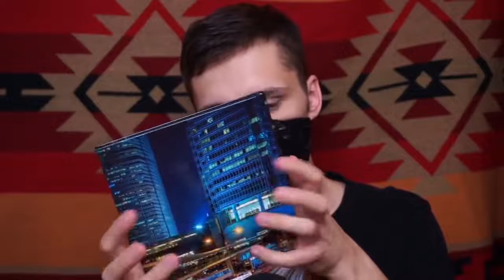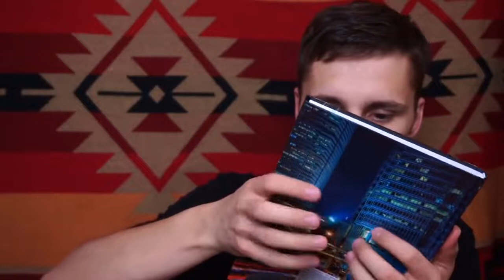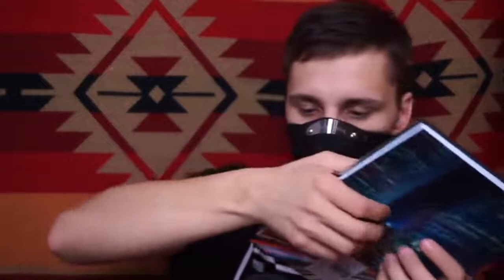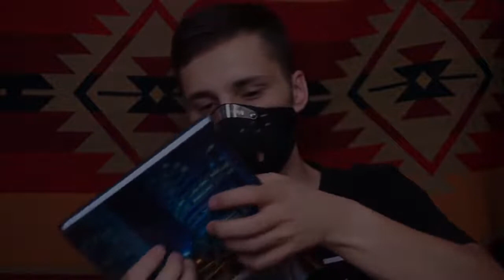WATCH THIS ASMR VIDEO IF YOU CAN'T FALL ASLEEP | All Tingles ASMR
as simple as that.